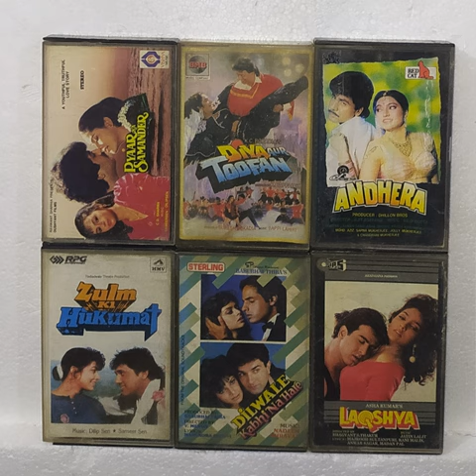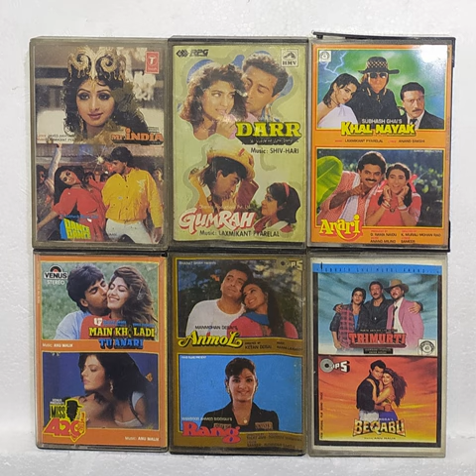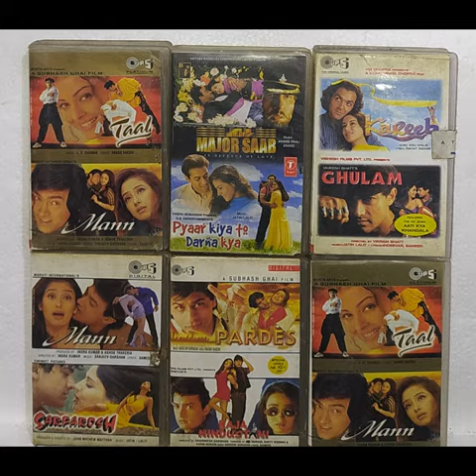90s Audio Cassettes Collection || Part 2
90s Audio Cassettes Collection || Part 2 ||
90s Audio Cassettes Collection || Golden Memories of 90s Songs || Combo || For Sale ||

90s Audio Cassettes Collection
audio cassettes for Sale
old audio cassette use
old audio cassette tapes
old audio cassette collection
audio cassette cover bollywood 1990 to 1999
90s Audio Cassettes Collection Golden Memories of 90s Songs Combo

Video Link:-

Shantishop Vlogs